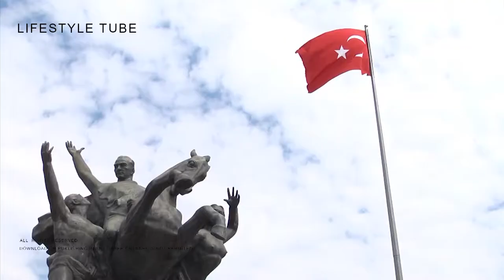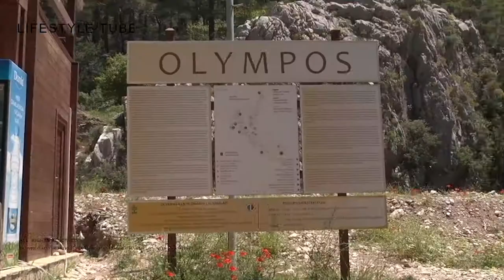Travel Plan - Anataliya & Kemer